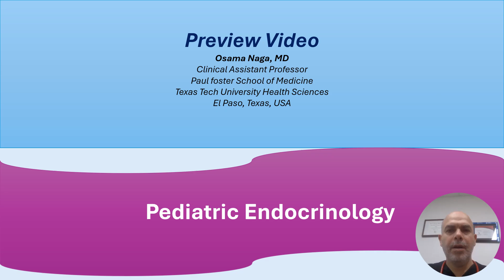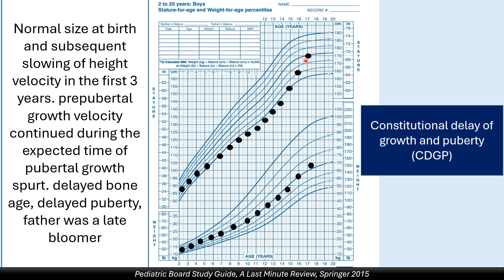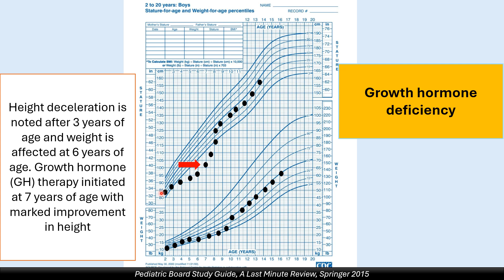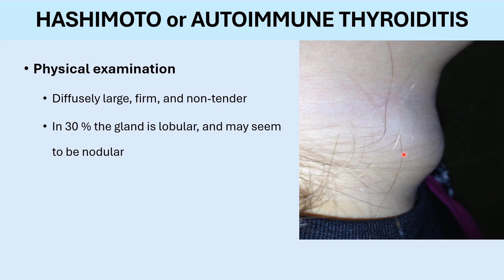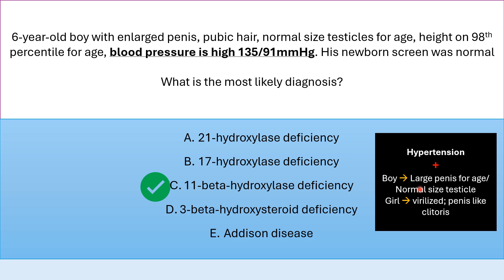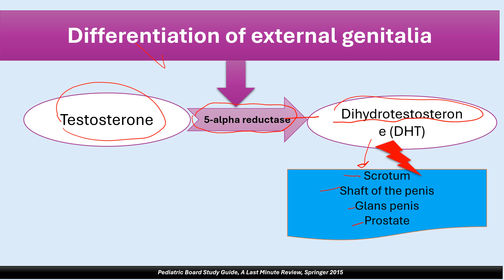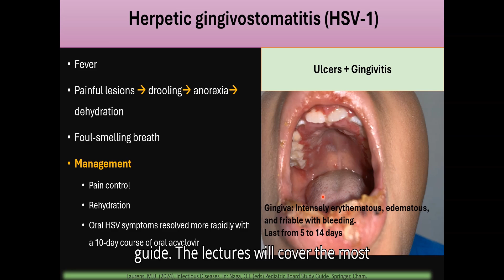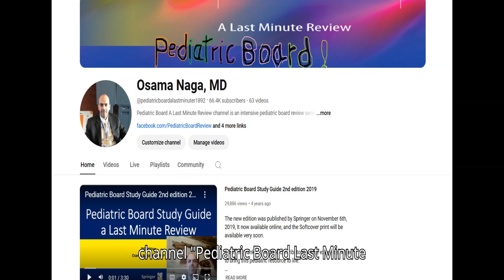Pediatric Endocrinology Lecture Preview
Live Pediatric Board Review Courses starting in April via Zoom by Dr. Osama Naga